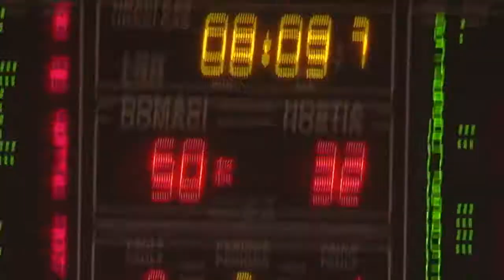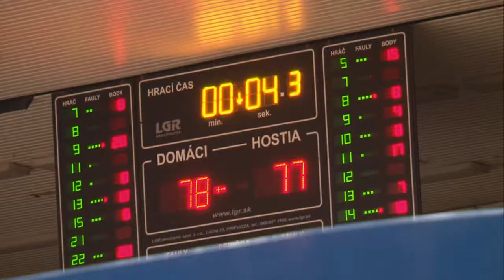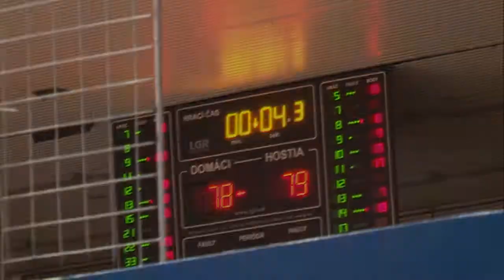basketbal BC Prievidza-BK 04 AC LB Spišská Nová Ves 2010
kamera, strih: Martin Valenta
pre prievidza24.sk